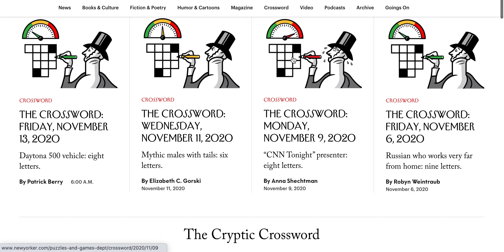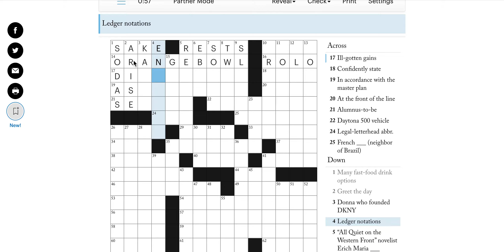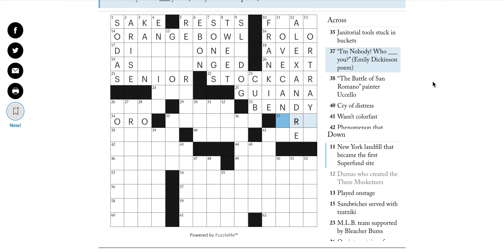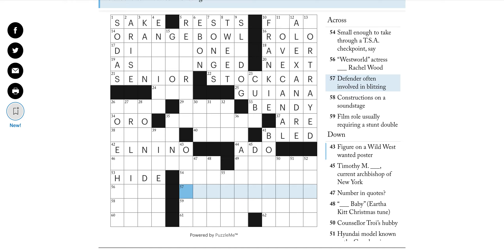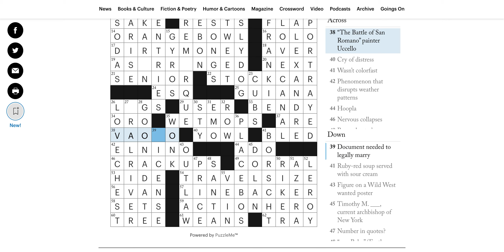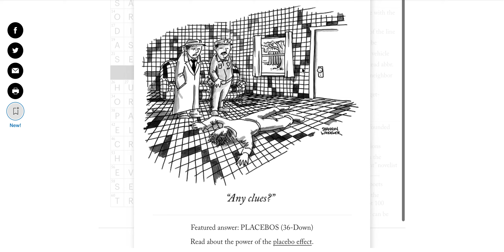Friday 11/13/20 - New Yorker Crossword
Puzzle by Patrick Berry